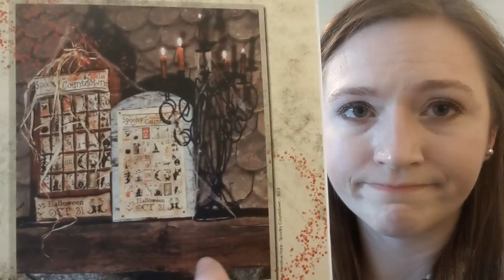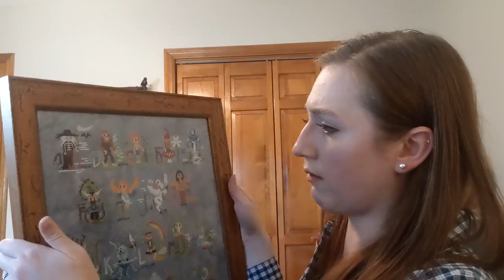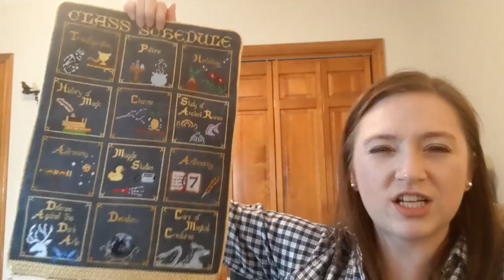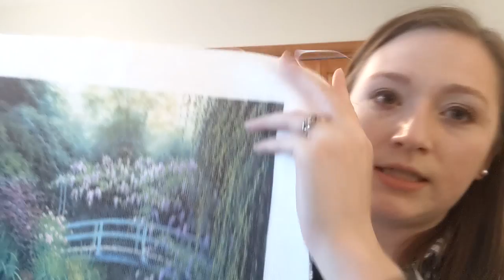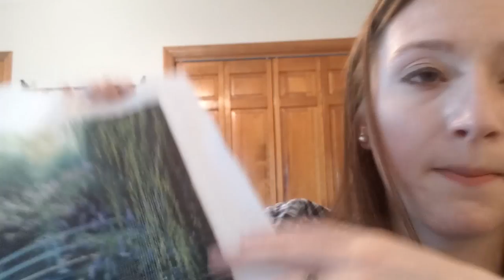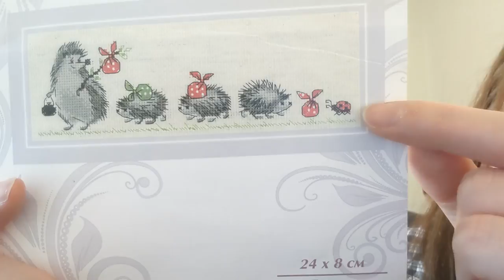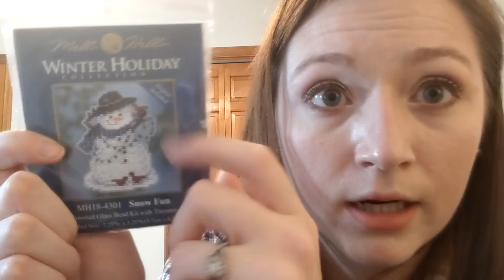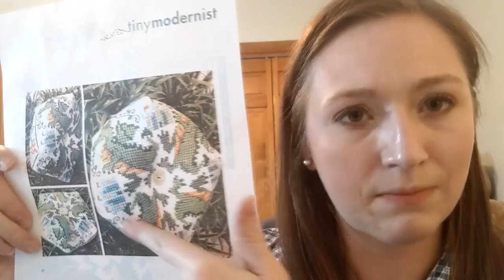Flosstube #5: Jump On That Bandwagon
Designs in Video:

Halloween Countdown - Primitive Hare

Cut Thru Lighthouse - Bothy Threads

Needleminders by Flamingo Toes - Floral Vintage Bicycle, Floral Vintage Hedgehog

Canvaswork Square #4 - Works by ABC

No Face – Elly Stitches
Fabric: Aerial 32 count linen by Picture this Plus

Fabric: Nocturne Belfast Linen by Picture this Plus

Class Schedule SAL – Armada Designs
Fabric: Dusk 18 count Aida by Picture this Plus

Four Corners - Little House Needleworks
Fabric: Dill Lugana by Picture this Plus

Monet's Japanese Bridge - kit by Candamar Designs T53052

Java Block Party - Hands On Design

Hedgehogs – Riolis kit 1711

Christmas Rules - Lizzie Kate
Fabric: Helix 40 count linen by Picture this Plus

Sewing Vintage – Bobbie G Designs

Snow Fun - Mill Hill MH18-4301

Winter Woods - Mill Hill MH14-1303